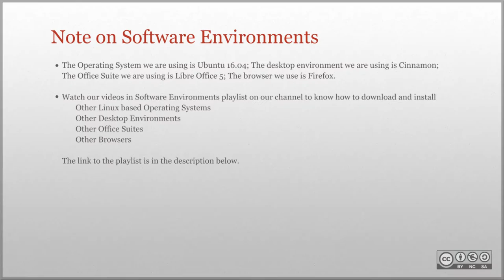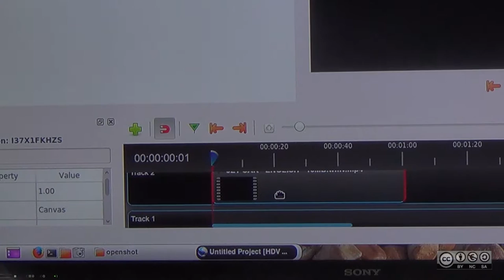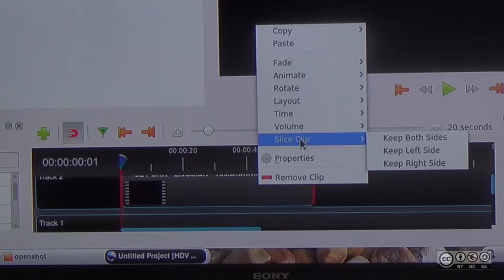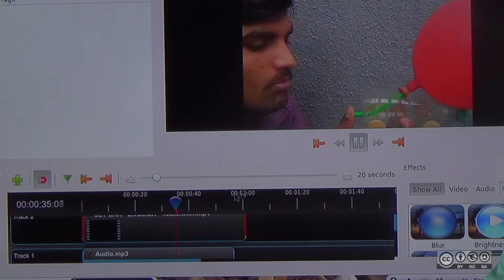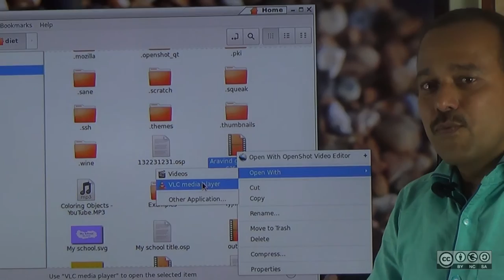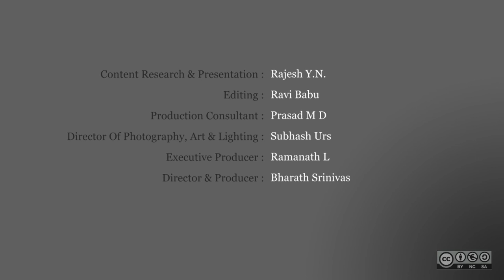Replace Audio in the Video